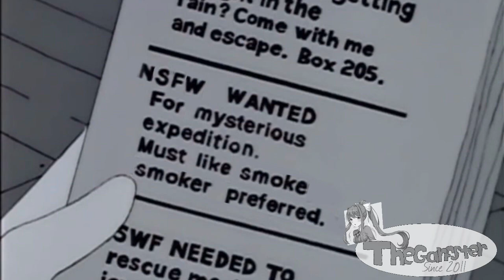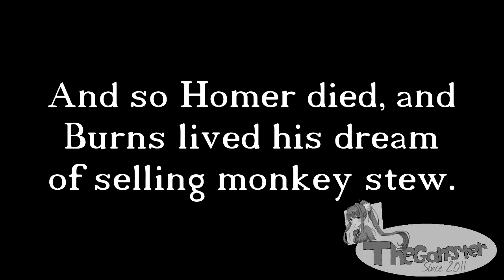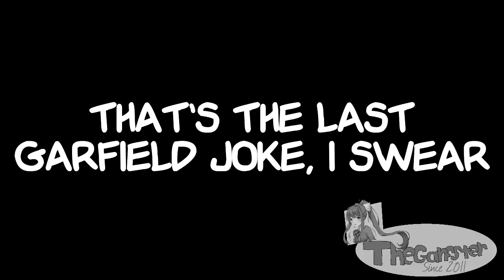[YTP] A Story About a Monky Named Homer (Collab Entry)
(Originally uploaded September 21st, 2019 as a unlisted video)

A new YTP after a while, and it's for another collab. Namely the Treehous of Horror Collab 2 by IsaiahTheVargas1117. Watch the collab right here: